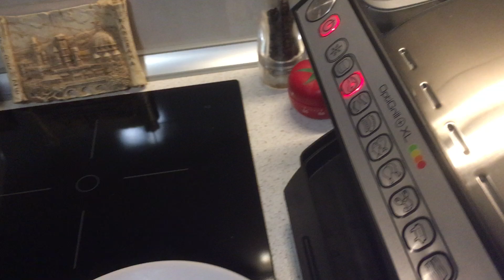Ленивый стейк. Tefal Optigrill XL готовим австралийский рибай стейк на одном кадре